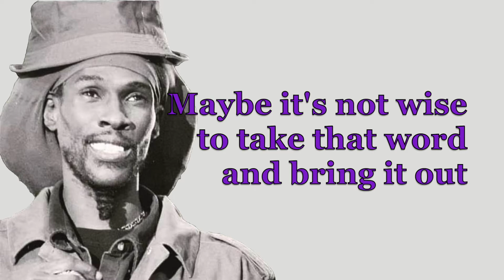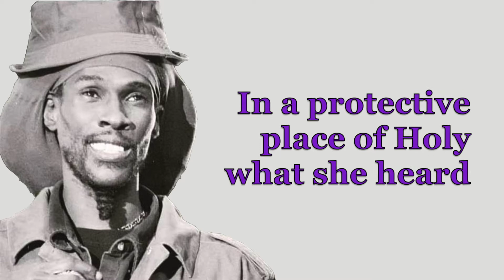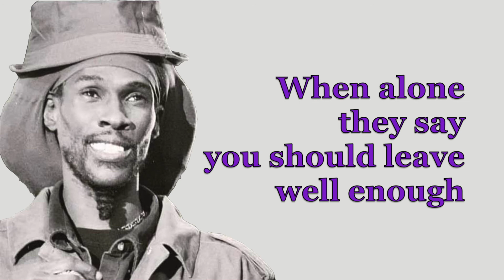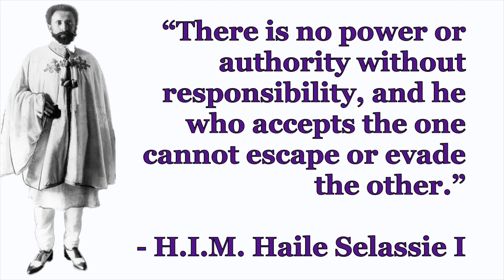Akae Beka - Keep Up (Lyrics)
Blessed Love!

Produced, Arranged, Mixed & Mastered by: Jordan Jones